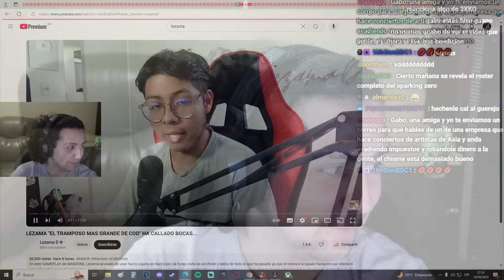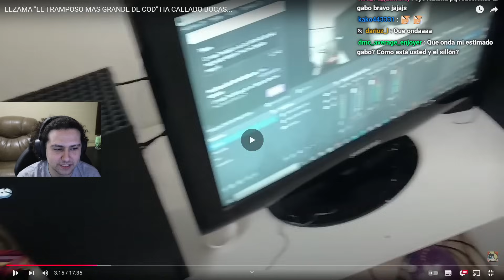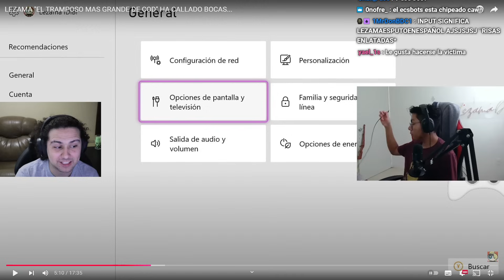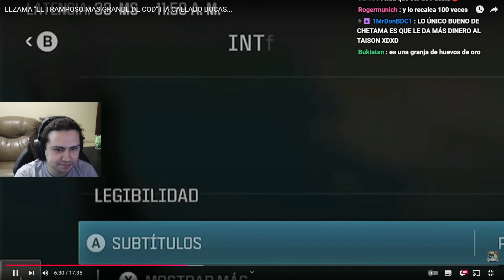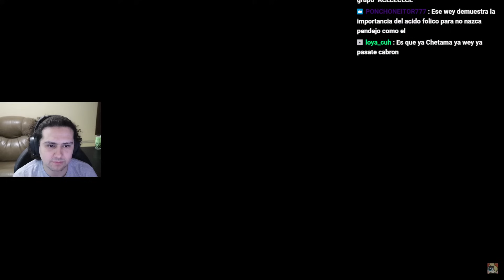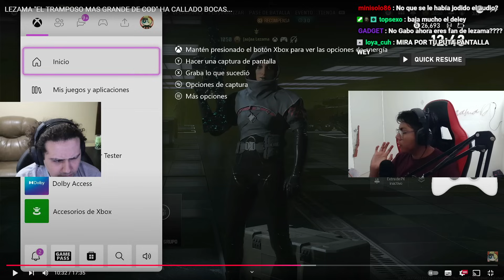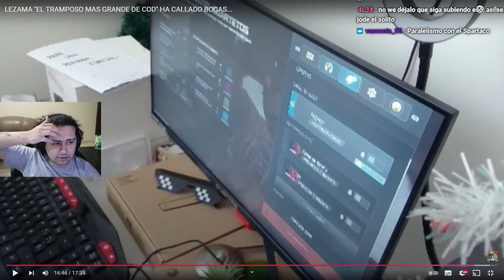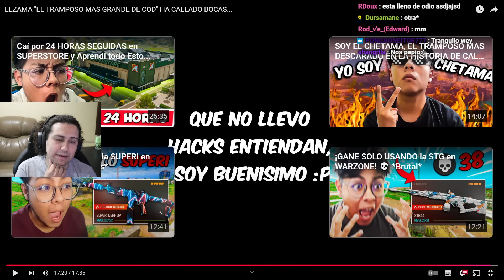Chetama Nos Demuestra Sus Habilidades En Consola